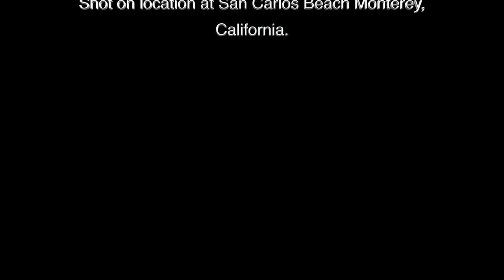Breakwater & Middle Reef 07-24-21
Two dives from San Carlos Beach, Monterey, CA on July 24, 2021. Swim with us along a rock breakwater wall. You will see an abundant variety of sea life. Cruise through kelp forests growing on the Middle Reef.